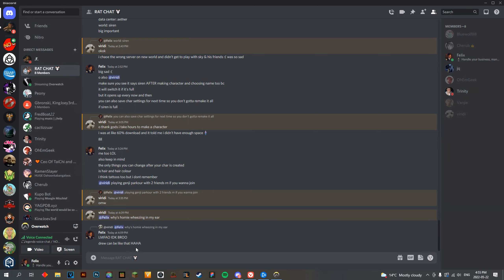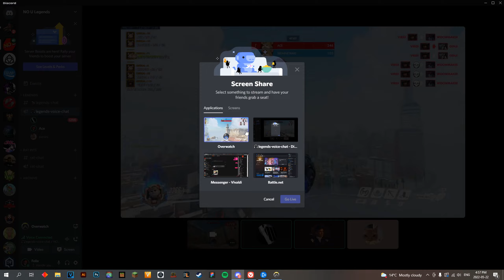BALL INSANITY (PAUSE) - CUSTOM GAME FUN WITH FRIENDS LOL